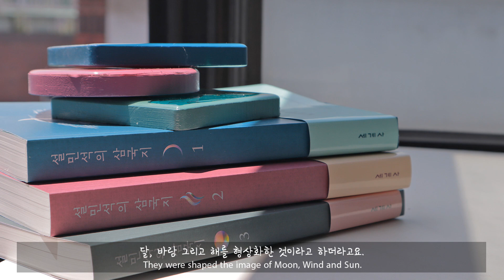(eng)[레진공예]이제 삼국지 안 읽어본 사람 없게 해주세요/설민석의 삼국지 Romance of the Three Kingdoms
이번에 쪼만한마을에서는 설민석의 삼국지 라이트에디션 출간 기념으로 콜라보를 진행하게 됐어요!
쪼꼬미분들은 삼국지 읽어보셨나요?
저는 항상 도전하다가도 어마무시한 양과 어려운 단어들 때문에 중간에 포기하곤 했었어요..ㅠㅠ
이번 콜라보를 진행하면서 읽어보니까 이전에 읽었던 삼국지랑은 다른 느낌이었어요+ㅇ+
중간중간 추가설명으로 읽으면서 들었던 의문점들도 해결해주고,
유튜브나 티비에서 보던 설민석 선생님의 말투가 그대로 전해져서 생생하게 귀에 들리는 느낌?!
저처럼 항상 삼국지 완독을 하지 못하는(ㅠ.ㅠ)사람들도 도전하기 좋을 것 같아요

책을 읽으면서 커피잔을 놓을 수 있는 코스터와 유용하게 사용할 책갈피를 만들어봤어요
책 디자인과 찰떡같이 어울리게 만들었답니다+ㅇ+
그리고 이벤트로 마을햇님이 만든 작품 나눔이벤트를 진행하니깐 링크를 클릭해주세요

본 이벤트는 1차로 진행되는 이벤트이며,
후에 쪼만한마을 채널의 작품을 경품으로 1~2회 더 진행될 예정이랍니다~

(적토마 일러스트 - 창작자 588ku - pngtree.com)
(복숭아꽃 일러스트 - 창작자 GMS畅力 - pngtree.com)
(관우 일러스트 - 창작자 588ku - pngtree.com)

play 스토어 - 쪼만한마을 을 검색해서 다운받기!!

♥마을햇님이 사용한 재료♥

♥마을햇님이 사용한 도구♥

1. [A형남자A형여자] ← 요기링크클릭!

2. [사인큐] ← 요기링크클릭!